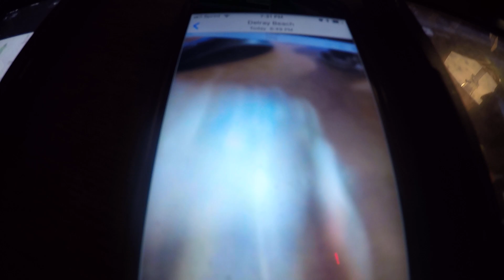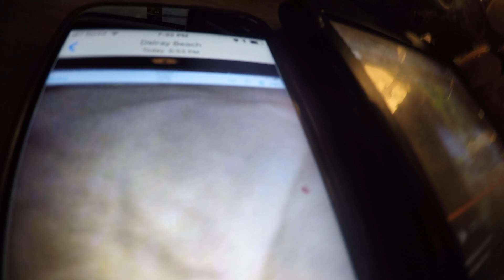Super Luigi Brandon - To The Games Movie 2007 - Part 1